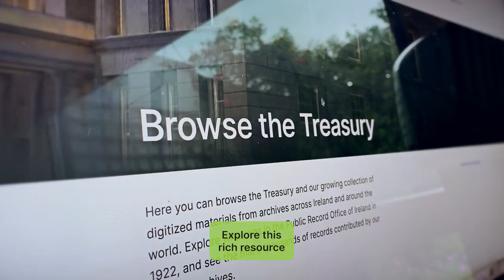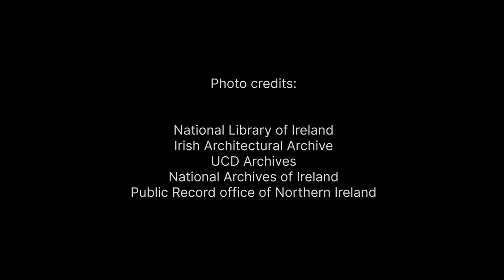Virtual Record Treasury of Ireland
The Virtual Record Treasury of Ireland is a digital recreation of the Public Record Office of Ireland and its collections, as they were on the eve of their destruction at Dublin’s Four Courts at the outset of the Civil War.

The groundbreaking research programme has been developed by historians in Trinity College and computer scientists in the SFI ADAPT Centre, in partnership with five core partners: National Archives of Ireland, National Archives (UK), Public Record Office of Northern Ireland, Irish Manuscripts Commission and the Library of Trinity College Dublin.

The Virtual Record Treasury is a meaningful legacy for the State’s Decade of Centenaries programme (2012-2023).  It is funded by the Government of Ireland under Project Ireland 2040 through the Department of Tourism, Culture, Arts, Gaeltacht, Sport and Media.